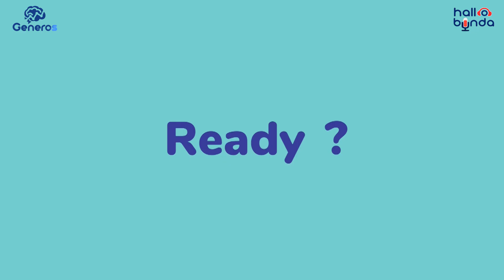Trend Self Diagnose Bahaya !!! | Podcast Halo Bunda dengan Psikolog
Yuk perhatikan kesehatan mental kalian, tapi jangan lakukan self diagnose ya karena itu bahaya, yuk simak videonya.